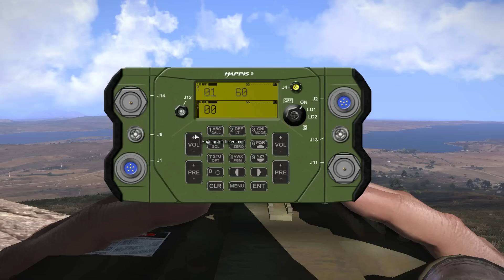Arma 3 Tutoriel : Joint Terminal Attack Controller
Histoire : Présentation et utilisation du rôle de JTAC. En collaboration avec Batonnet au SOFLAM et Lyexci dans les airs, nous allons détailler la phraséologie et les différents modes de tir.

Ex :
"Foxtrot Unité Huit, Lyma Yankee de JTAC Alpha"
"Lyma Yankee à l'écoute"
"Mission prioritaire : blindé lourd ennemie, position 143 152 pav 3, en déplacement vers le Sud Est, ordre de frappe au GBU 12, vecteur d'approche 243 (a définir grâce au MapTool), contacter moi sur approche final pour marquage laser."
"Confirmé frappe GBU 12 en 143 152, approche au 243, je vous recontacte pour approche finale, lima yankee terminé"

"Jtac Alpha de Lima Yankee en approche finale prêt pour la frappe, parlez"
"de Jtac Alpha bien reçu, la cible est illuminé, terminé."

"De Lima Yankee cible vérouillée, bombe larguée"
""splash" confirmé, cible détruite, Jtac Alpha terminé."

Carte: Altis
Game Master de la soirée: Batonnet, Lyexci et  RackBoy

Chronologie:
02:27 Présentation
10:56 Décollage et premier essai
20:12 deuxième essai
26:50 A mon tour d’être dans les airs : GBU 12
29:02 GBU 38
30:59 Ciblage au GPS avec GBU 38
34:07 Test JTAC avec le drone MQ4A Greyhawk

FAQ:

Q: Pourquoi la vidéo est en 360p?
R: Parce que les vidéos disponibles immédiatement après upload sont en 360p. Merci de patienter pour le 1080p.

Q: Quelles sont les caractéristiques de ton système?
R: Merci de regarder l'A PROPOS de la chaîne.

Q: Quel est le logiciel utilises-tu pour enregistrer les vidéos?
R: Shadow Play et parfois OBS

Q: Pourquoi ne joues-tu qu'à la première personne?
R: La vue à la 3ème personnes est irréaliste. Notre devise Canard: Pourquoi faire compliquer quand on peut faire encore plus compliqué?

Q: Es-tu un militaire, pratiques-tu de l'airsoft ou du paintball?
R: Non, non et oui pour un EVG ou autre.

Q: Est-ce qu'il s'agit d'IA ou de vrais joueurs?
R: S'il s'agit de BF4, oui. S'il s'agit d'Arma 3, il s'agit d'IA. S'il s'agit de PVP sur Arma, le titre l'indique.

Q: Quelles mods utilisez-vous?